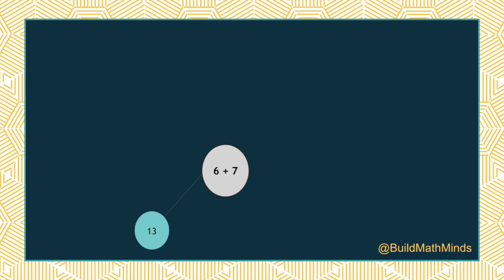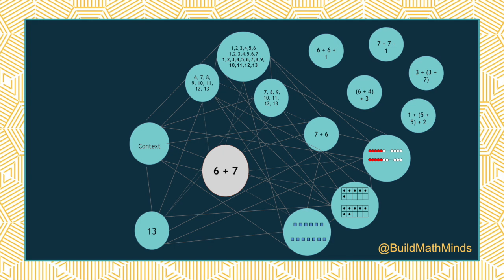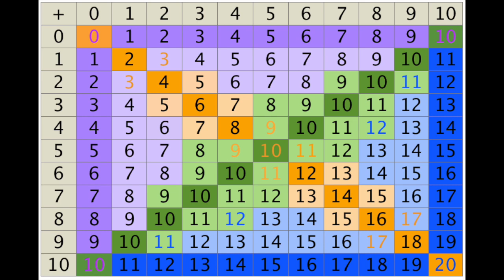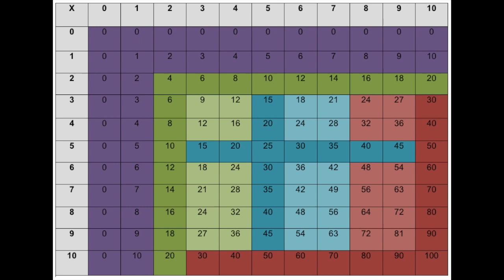Helping Kids Learn Math Facts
Whether you are educating at home with your own kids or you have a classroom full of kids, a common concern is how to help children learn their math facts.

I’m Christina Tondevold, The Recovering Traditionalist, and today we are going to take a look at Helping Kids Learn Math Facts in our quest to Build our own Math Minds so we can Build the Math Minds of our kiddos.

If you want to go deeper into learning about number sense and building true fluency (Efficiency, Accuracy, & Flexibility) with math for your students, enroll in The Flexibility Formula. It's an online course for K-5 educators and math coaches that specifically builds YOUR understanding of the 8 number sense concepts and how to help your students go from mindlessly following procedures to thinking flexibly when solving problems.